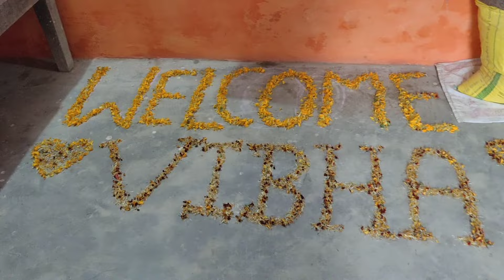DULHAN GHAR AAYI || GRAND WELCOME KIYA NAYI DULHAN KA || DULHAN KI HUI MUH DIKHAYI || SURPRISE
DULHAN GHAR AAYI || GRAND WELCOME KIYA NAYI DULHAN KA || DULHAN KI HUI MUH DIKHAYI || SURPRISE || ADITI SHUKLA OFFICIAL ||

Bhai ki shadi vlog part-1

Bhai ki tilak vlog

Bhai ki Haldi vlog

Shadi ka ghar

Mitti poojan vlog

Bina dulhan barat Ghar wapas aayi

Keep supporting 🙏😍

Love
Aditi Shukla